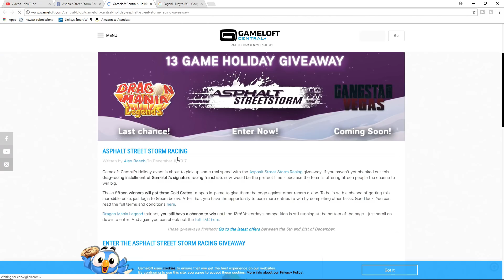Asphalt Street Storm Whats In The New Update | Nissan GT-R Tune | Giveaway!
Find out whats coming in the new update in Asphalt Street Storm Racing. Get your hands on a Nissan GT-R Nismo tune and see how to enter a giveaway in Asphalt Street Storm to win 3 gold boxes.

Update 3 is almost here but information on the new christmas update has been fairly limited. Regardless this video contains all the information that was officially released by the Asphalt Street Storm developers that we can expect in the new update to Asphalt Street Storm Racing.

Check This Out! "Could This Be Better Than The Aston Martin Vantage GT12!? Forza Motorsport 7 "